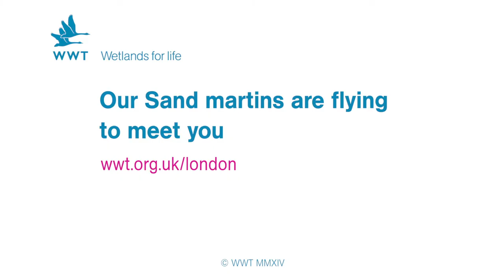WWT London - Sand martins performing aerial acrobatics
Be sure to see our Sand martins take part in some amazing aerial manoeuvres as they use the purpose-built nest bank at WWT London Wetland Centre.